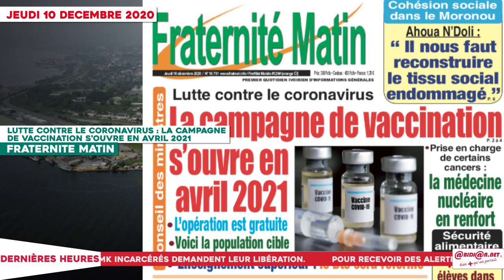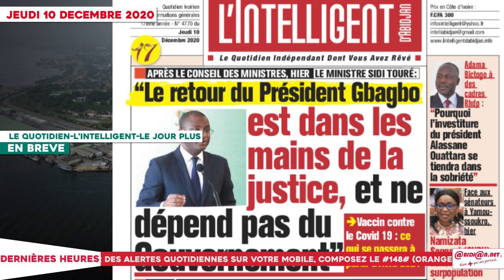Le Titrologue du 10 Décembre 2020: Dialogue politique,...Bédié lâche une autre bombe